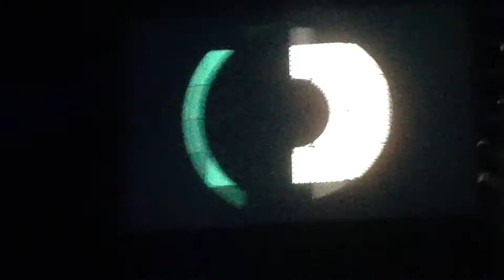Solomun @Fabrique Milano - 16102015 - djset